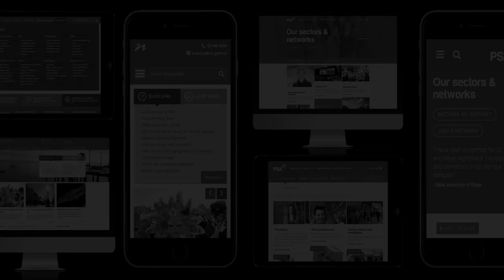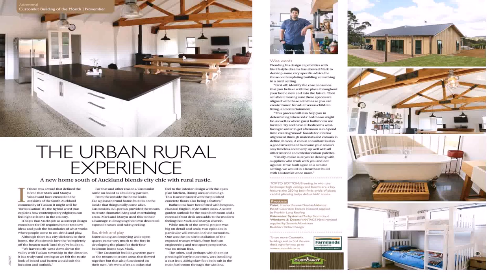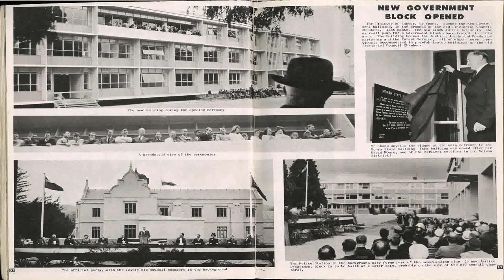House Plans Nelson Nz (see description) (see description)